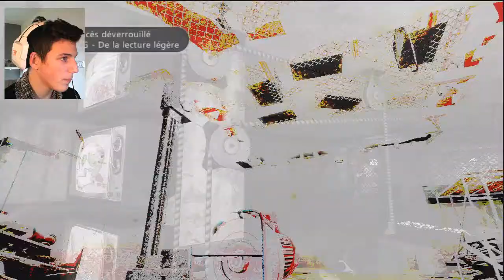SAW 2 Partie 4 [LE JEU] [FR] [HD]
A LIRE TRES IMPORTANT

Si tu veut que je face d'autre vidéo sur saw 2 dit le moi dans les commentaire, ou si tu veut que je face une vidéo sur un autre jeu.
Surtout rejoins moi sur twitter pour être au courant sur les jeux concours.

Surtout partage la vidéo.